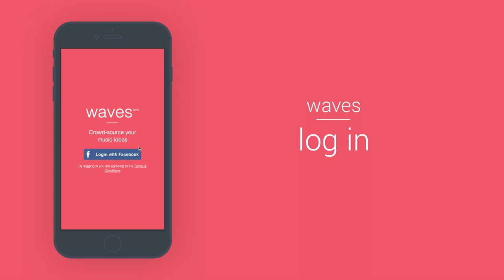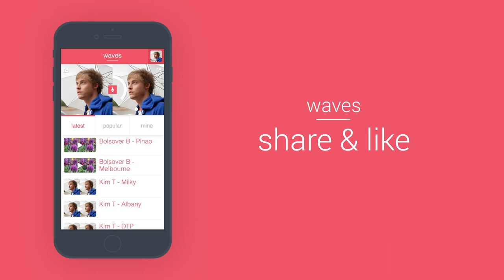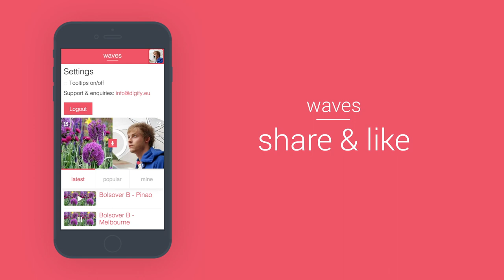Waves: crowd-source your music ideas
I have created an app which allows producers and vocalists to collaborate quickly and easily using short loops. Musicians can create as many versions as they like and let the listeners share/like their favourite versions. Use it here:

Features:
- Log in using Facebook
- Listen to different vocals on the same backing loop
- Record your own versions
- Share & like your favourite combinations